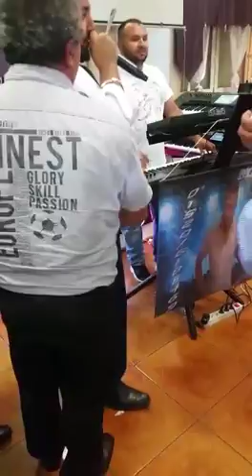Mosbach 2016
Video von Fatlum Gashaj